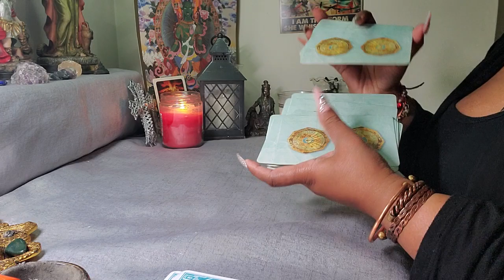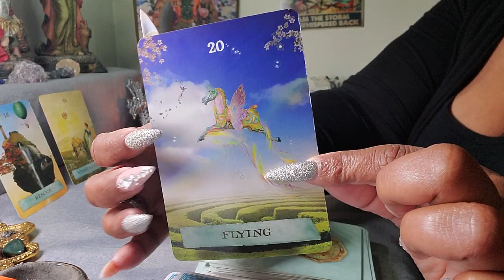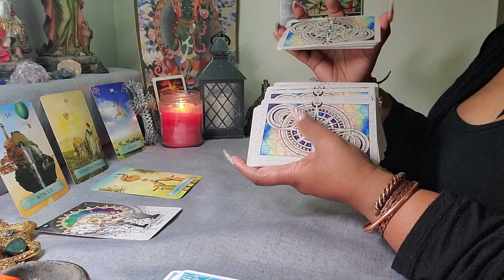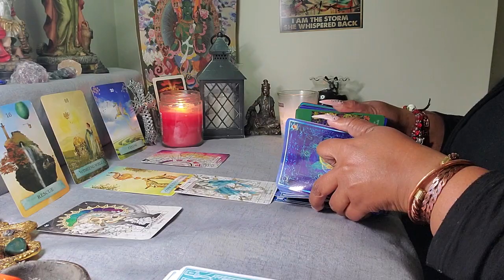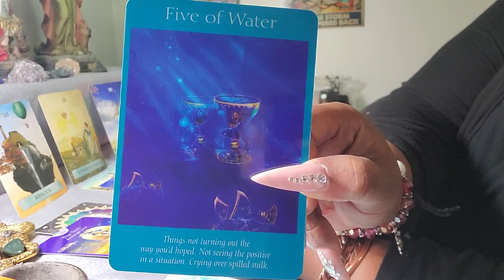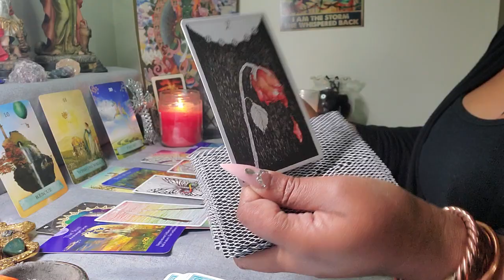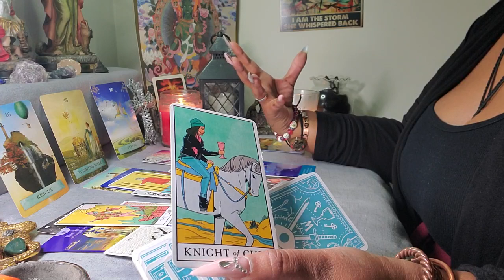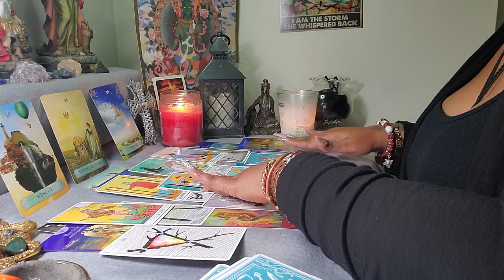Capricorn ♑️ This Manifestation Will Grow U & Take You To New Heights Get Ready - May 2022